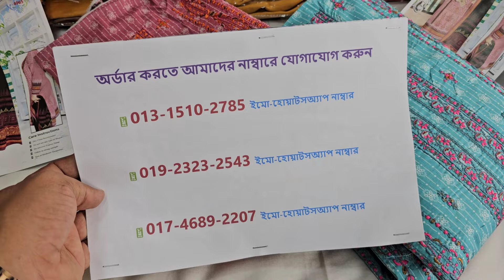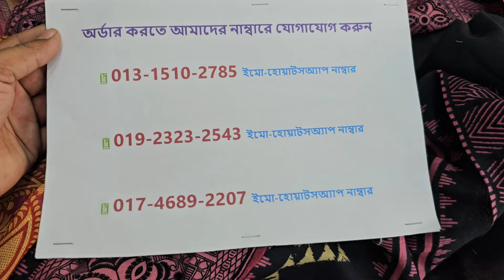ঈদ উপলক্ষে ক্লিয়ারিং সেলে বুটিক থ্রি পিস কিনুন ঘরে বসে😱2024 eid design boutique three piece 2024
শপ এড্রেসঃ
🏠১ নাম্বার আউটলেট এড্রেসঃ
➡️ফয়সাল টেক্সটাইল